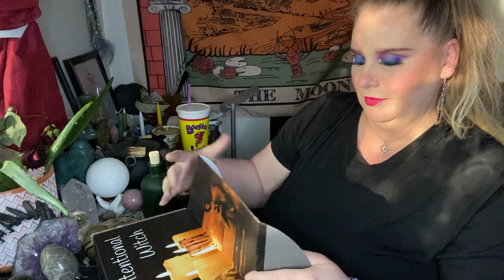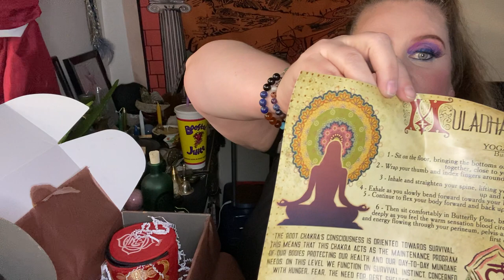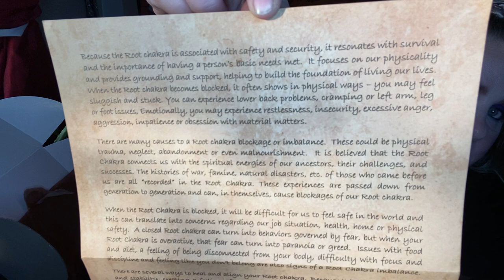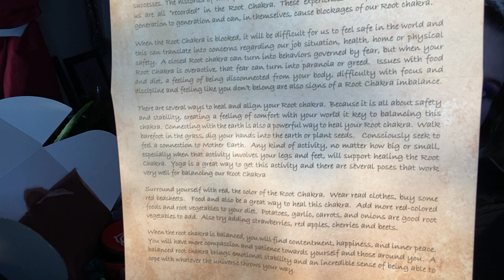April’s The Intentional Witch Unboxing “ROOT CHAKRA “ box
This is a monthly witchy subscription box where you choose your intention this is the first series box for the chakra boxes which are every other month so this is the Root Chakra box this beautiful crafted witchy box is curated by a lovely lady named Gayla and is full and packed with all kinds of magickal goodies it is available throughout cratejoy and you can order on her site as well intentional witch.com THEINTENTIONALWITCH 💜🌒🌕🌘✨